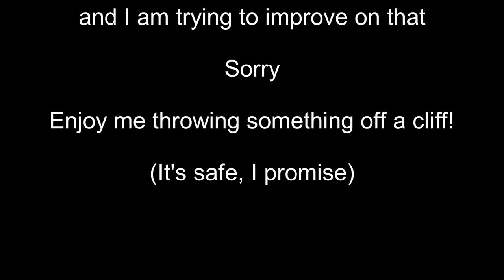throwing stuff off a cliff for a happy new year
Given the challenge to find something that makes me happy every day for 100 days...I guess this is how I start. Thanks, Kelsey Impicciche.

No humans, animals, seashells, walking sticks, or nuts were injured in the creation of this video.